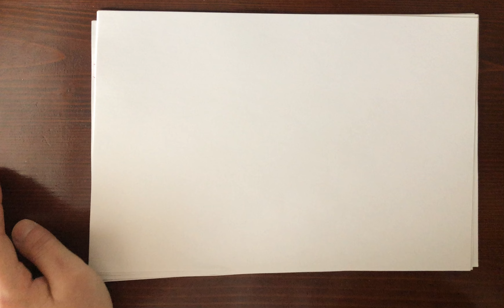Lonely Fish: A Hand-Drawn Tale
Join me as I share my passion for drawing and showcase my unique style and techniques